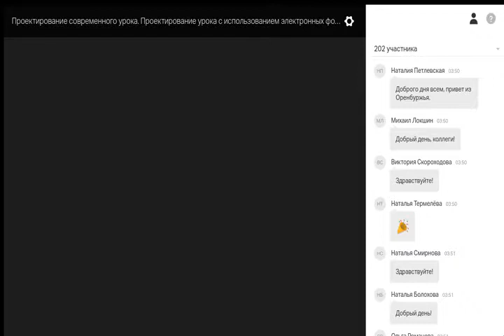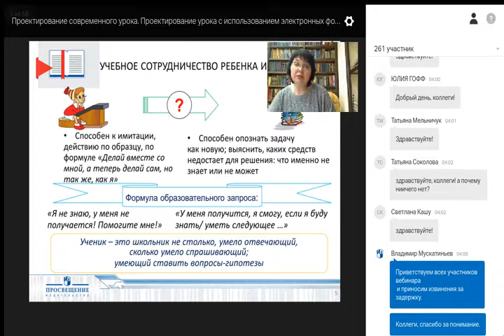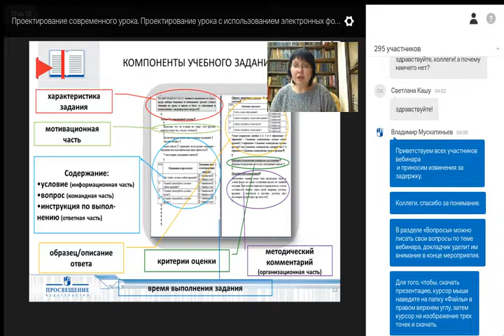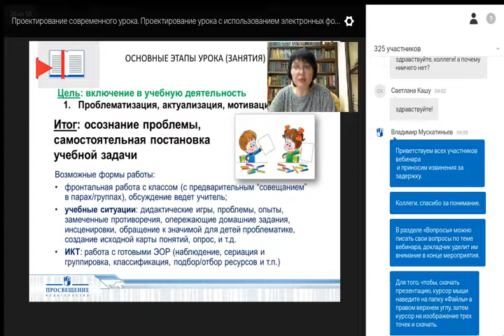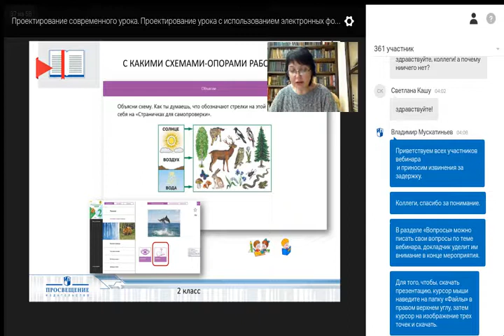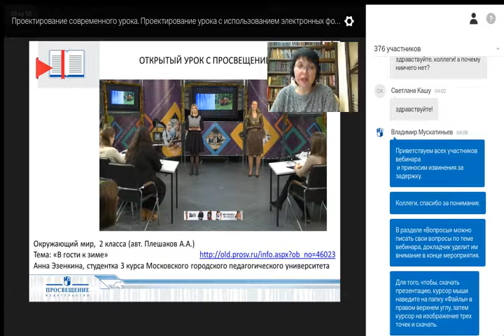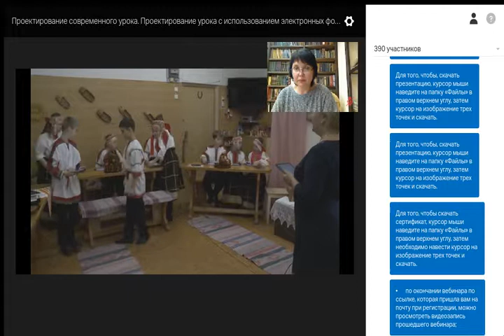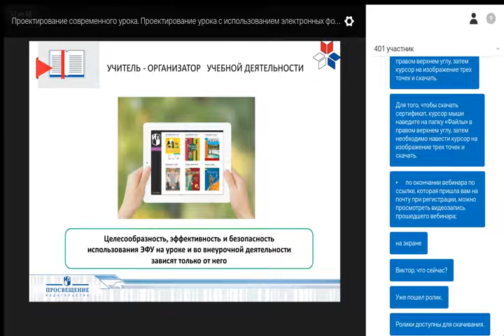Проектирование современного урока. Проектирование урока с использованием электронных форм учебника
Проектирование  современного урока. Проектирование урока с использованием электронных форм учебника . (УМК "Школа России").
Карацуба Ольга Владимировна, ведущий методист редакции естественно-математических предметов Центра начального образования издательства «Просвещение».